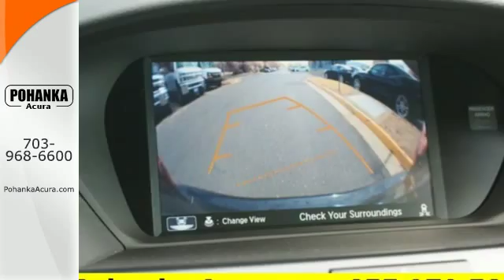2015 Acura TLX Bethesda Acura Washington-DC, MD AFA008858 - SOLD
Year: 2015
Make: Acura
Model: TLX
Trim: V6 Tech
Engine: 3.5L V6 SOHC VTEC 24V
Transmission: 9-Speed Automatic
Color: Black
Interior: Ebony
Stock #: AFA008858
VIN: 19UUB3F57FA008858
Nav! AWD! If you've been thirsting for the perfect 2015 Acura TLX, well stop your search right here. This superb car is the rare find that is certain to dazzle the savy auto buff. Built taskmaster tough. All prices exclude taxes, title, license, and dealer processing fee of $599.00. Published price subject to change without notice to correct errors or omissions or in the event of inventory fluctuations. All features not on all vehicles. Vehicles shown are for illustration purposes only. MPG is based on 2015 EPA mileage ratings. Use for comparison purposes only. Your actual mileage will vary, depending on how you drive and maintain your vehicle, driving conditions, battery pack age/condition (hybrid only), and other factors. MPG is based on 2016 EPA mileage ratings. Use for comparison purposes only. Your mileage will vary depending on driving conditions, how you drive and maintain your vehicle, battery-pack age/condition (hybrid only), and other factors.

Address:
13911 Lee Jackson Hwy Chantilly VA
Bethesda Acura Washington-DC, MD 20151